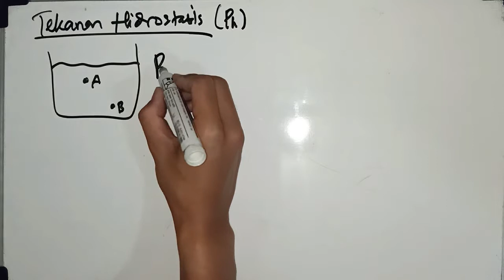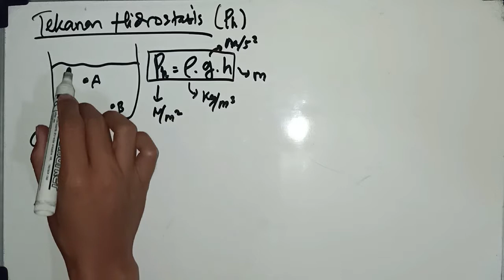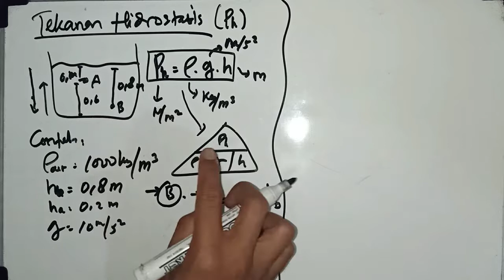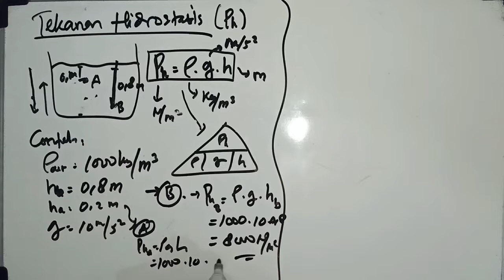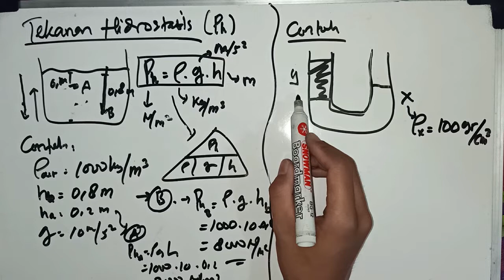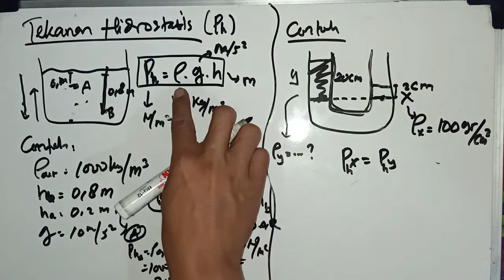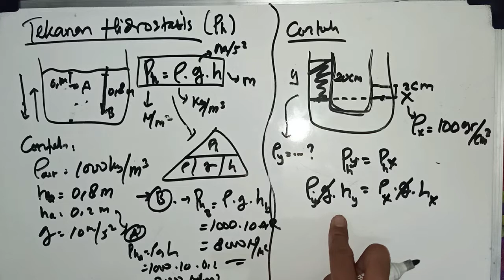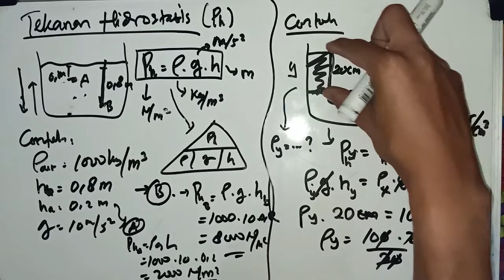Tekanan Hidrostatis | Belajar Fisika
Tekanan hidrosatis adalah tekanan pada zat cair. Nilai tekanan hidrostatis berbanding lurus dengan massa jenis zat cair dan kedalaman benda. Semakin dalam posisi benda didalam air, maka semakin besar pula nilai tekanan hidrosatisnya. Semakin dekat ke permukaan, maka semakin kecil pula nilai tekanan hidrostatisnya.